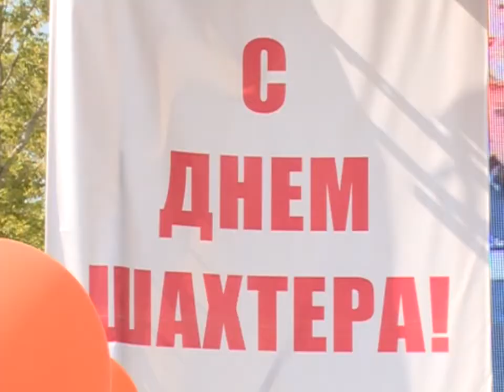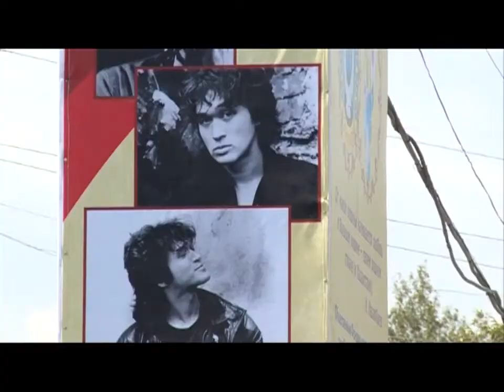28/08/2017 - Бірінші Қарағанды телеарнасының жаңалықтары